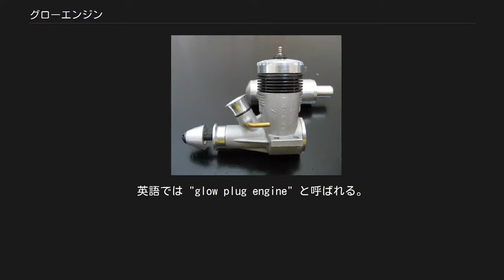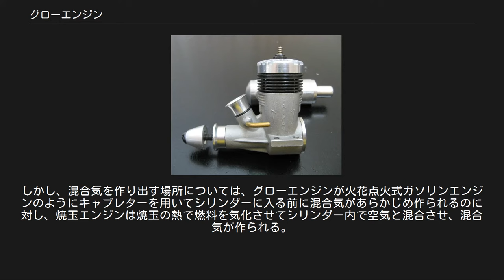グローエンジン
模型用グローエンジン 模型用グロープラグ グローエンジンとは、燃焼室に露出したグロープラグの熱によって燃料と空気の混合気の熱面着火を行う、内燃機関の一種。
英語では "glow plug engine" と呼ばれる。
 2ストローク機関と4ストローク機関のいずれも存在する。
 現在は、模型飛行機のエンジンとして多用されている。
火花点火式ガソリンエンジンと同じような構造であり、シリンダーヘッドに火花点火用のプラグの代わりとしてグロープラグが取り付けられている。
 キャブレター（気化器）を持ち、噴射ポンプを用いない。
キャブレターによりアルコール系燃料と空気との混合気をあらかじめ作ってシリンダー内に混合気を吸入し、点火には電熱線を組み込んだグロープラグを用いる。
始動時のみグロープラグに通電し、電熱線のジュール熱によって混合気を点火するものである。
始動後は焼玉エンジンの焼玉と同様にプラグの熱が維持される。
点火時期はほとんど自然に決定され、調整不能である。
 小型（排気量20 cc以下）の模型用エンジンはシリンダーそのものが小さく、火花点火用のプラグを組み込むことが事実上不可能であるため、現在でもグローエンジンが主流である。
特に、ラジオコントロールの模型航空機においては、近年（1980年代以降）まで他に適当な（軽量・高出力の）動力が存在しなかったことから、ほぼグローエンジンの独擅場であった。
 かつて、模型用グローエンジンは2サイクルが主流で、排気量0.2 cc程度の超小型のものから30 cc程度のものまで存在していた。
しかし、現在では3 - 4 cc以下のものは、多くがリチウム電池（もしくはニッケル水素電池）とモーターの組み合わせに取って代わられつつある。
 燃料はメチルアルコールが主成分で、それに潤滑油としてヒマシ油など、燃焼促進用の添加剤としてニトロメタンなどを混入したものが用いられる。
 現在、模型用で使われるグローエンジンは、焼玉エンジンとシリンダーヘッドの構造が異なる。
グローエンジンは、火花点火式ガソリンエンジンと同じような構造であり、スパークプラグの代わりにグロープラグがある。
焼玉エンジンの焼玉のような副室を持たないグローエンジンのグロープラグは、エンジン始動時にだけ通電してジュール熱を発生させ、その熱で混合気を熱面着火して始動する。
焼玉エンジンの着火も熱面着火で同様であり、着火後の燃焼も予混合燃焼で同様である。
しかし、混合気を作り出す場所については、グローエンジンが火花点火式ガソリンエンジンのようにキャブレターを用いてシリンダーに入る前に混合気があらかじめ作られるのに対し、焼玉エンジンは焼玉の熱で燃料を気化させてシリンダー内で空気と混合させ、混合気が作られる。
また、グロープラグは混合気の点火装置としての役目だけであるのに対し、焼玉は燃料の気化装置も兼ねた着火装置であることが異なる。